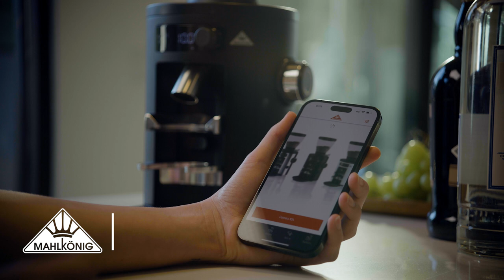Elevate your day with the Mahlkönig X54 Allround Home Grinder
Elevate your day with the Mahlkönig X54 Allround Home Grinder. Enriching every coffee moment from work to play at the turn of a dial.

The X54 Allround Home Grinder meets the highest demand for coffee quality at home. As a true all-rounder, this grinder is suitable for all common brewing methods, from the aromatic espresso in the morning to the fresh infusion of filter coffee or a French press in the afternoon.

The X54 Home delivers the perfect grinding result, performance, and appropriate grinding capacity. The special steel burrs made in our factory in Hamburg ensure an even particle size for an optimal taste experience. The X54 Allround Home Grinder is the perfect choice for every quality-conscious home barista who doesn't want to compromise when preparing specialty coffee.

Connect your X54 Allround Home Grinder via Wi-Fi to the Mahlkönig app. The dial-in assistant supports you with step-by-step instructions through the process of dialing in your grind size for multiple brew methods. Create, edit, save and delete grinding settings as recipes.

(Germany & USA only)

All other countries.